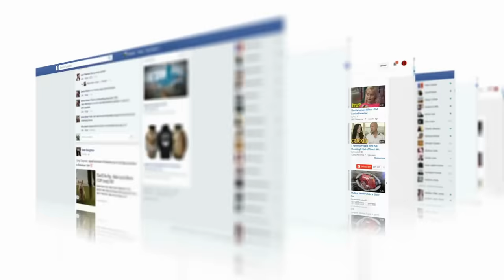Howrah Bridge l हावड़ा ब्रिज की सच्चाई क्या है? | इसमें एक भी Pillar क्यों नही है? | Kolkata Howrah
कलकत्ता का हावड़ा ब्रिज Pillar या Nut-Bolt के बिना कैसे टिका है? | Kolkata Howrah Bridge Myths
Howrah Bridge l हावड़ा ब्रिज की सच्चाई क्या है ? हावड़ा ब्रिज में एक भी Pillar क्यों नही है ? PART 2
कलकत्ता के हावड़ा ब्रिज में एक भी पिलर क्यों नहीं है ? | Kolkata Howrah Bridge | Kolkata Howrah Pul
आखिर हावड़ा ब्रिज 12 बजे ही बंद क्यों ? | Howrah Bridge History In Hindi | Kolkata Howrah Bridge
कलकत्ता के हावड़ा ब्रिज मे एक भी Pillar या Nut-Bolt क्यो नही है? | Kolkata Howrah Bridge History
हावड़ा ब्रिज का इतिहास: जिसने जापान की बमबारी देखी, भारत की तरक़्की भी, Howrah Bridge History Hindi
हावड़ा ब्रिज का असली रहस्य?The real secret of Howrah Bridge?
Howrah Bridge l हावड़ा ब्रिज की सच्चाई क्या है ? हावड़ा ब्रिज में एक भी Pillar क्यों नही है ?

Howrah bridge engineering, which was built more than seventy years ago, is a miracle of engineering. It is one of the busiest Cantilever Bridge in the world. वाले This bridge, connecting Kolkata and Howrah, is such a unique bridge across the world that it is only numbered. की In the second half of the nineteenth century, the idea of ​​building a floating bridge on Hooghly river flowing between Kolkata and Howrah was envisaged. का The reason for creating a new bridge was that there were enough ships coming and going in the river everyday. When the bridge of the bridge was built, then the movement of the ships stopped. ravindra setu

howrah bridge real story
kolkata ka habda ka pul
howrah bridge kisne banaya
howrah bridge collapse